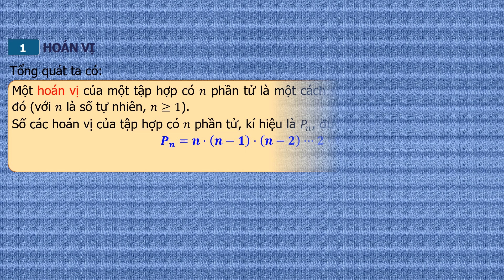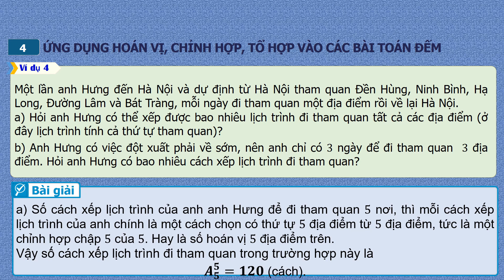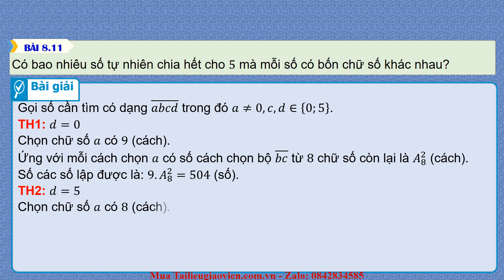Giáo án powerpoint Hoán vị, chỉnh hợp và tổ hợp | GA điện tử Toán 10 Kết nối tri thức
Phía trên là giáo án Powerpoint hay còn gọi là giáo án điện tử, giáo án trình chiếu Bài 24: Hoán vị, chỉnh hợp và tổ hợp | Sách Toán 10 Kết nối tri thức. Giáo án được làm với phong cách: hiện đại, đẹp mắt để tạo sự hứng thú cho học sinh.